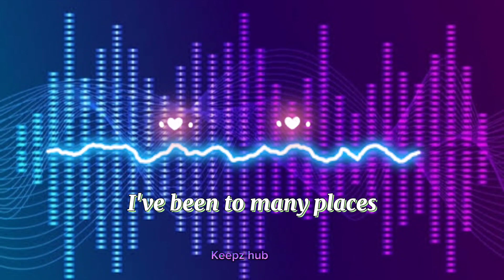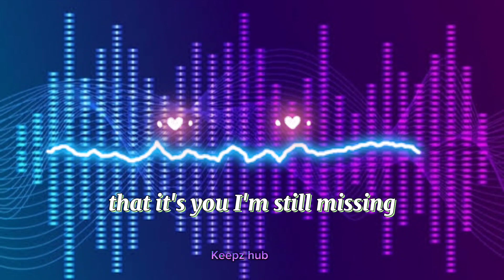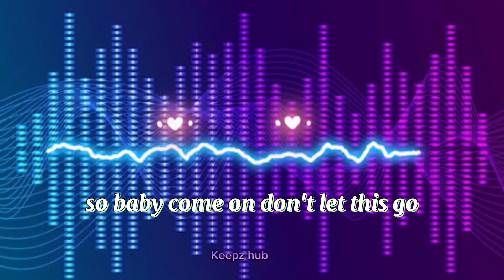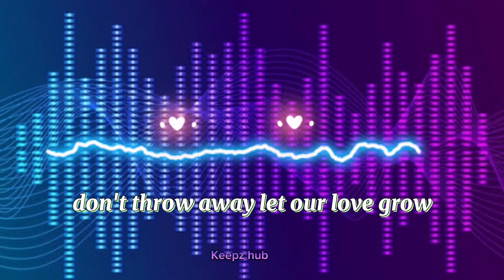Can't Let You Go - Cueshé (lyrics)